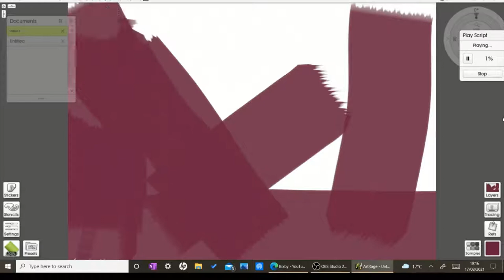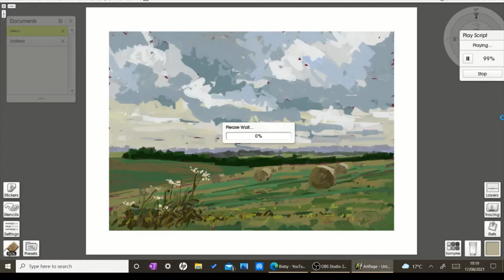Hay bales on route to Watkins Hall Farm Herts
The reference for this Artrage painting is from a photograph taken whilst on a recent favourite walk. I decided  the foreground foliage didn't add anything and removed it.